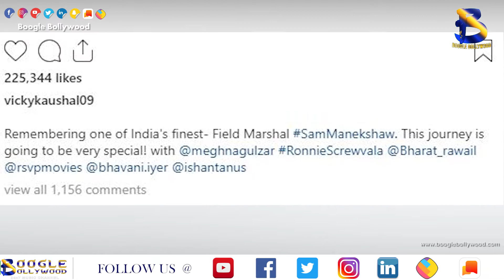Seen Vicky Kaushal's new look as Field Marshal Sam Manekshaw yet? I Boolge Bollywood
Actor Vicky Kaushal, who is all set to play the role of Field Marshal Sam Manekshaw in his next film, paid tribute to the decorated soldier on his 12th death anniversary